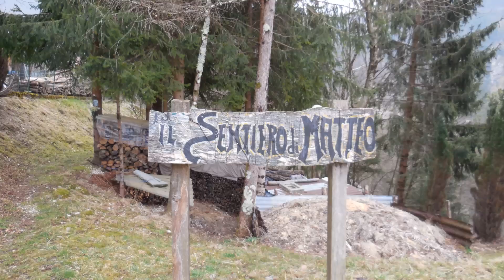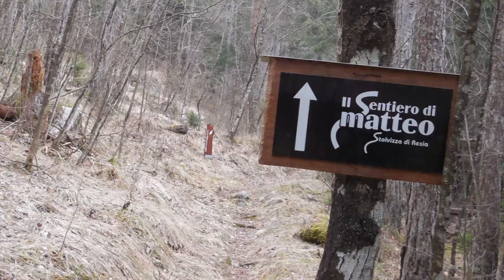Il Sentiero di Matteo da Stolvizza di Resia - 1' marzo 2015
Il Sentiero di Matteo da Stolvizza - Val Resia - Parco naturale delle Prealpi Giulie - 1' marzo 2015